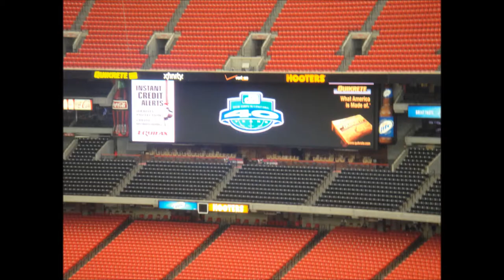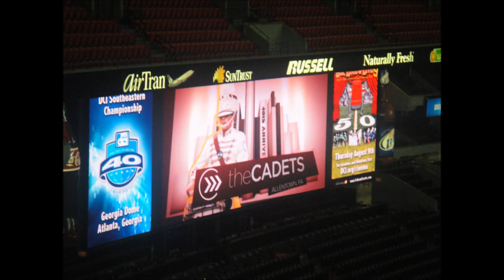Coahulla Creek high school band trip to D.C.I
Coahulla creek high school band trip to D.C.I Southeastern championship in Atlanta, Ga.